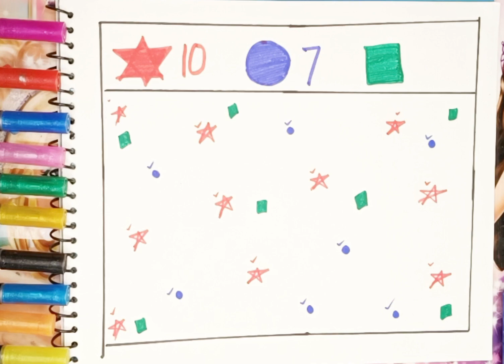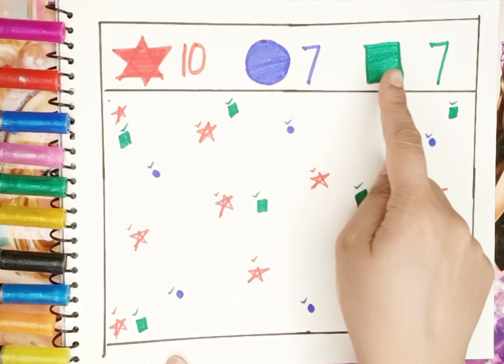2Dshapes | basic shapes| how to read shapes| learn shapes |kids kindergarten| ABC for toddlers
2Dshapes | basic shapes| how to read shapes| learn shapes |kids kindergarten| ABC for toddlers|kids

drawingforkidseasy

abcd for babiesabcd for child

abcabc song

abcd

english alphabetalphabet for kidsabc alphabetalphabet songsalphabet sounds

toddlers learning

toddlersnumbers 1to 10

123 numbers song

counting numbers

toddler songstoddler learningShapes learning